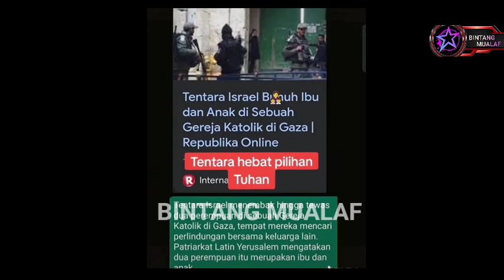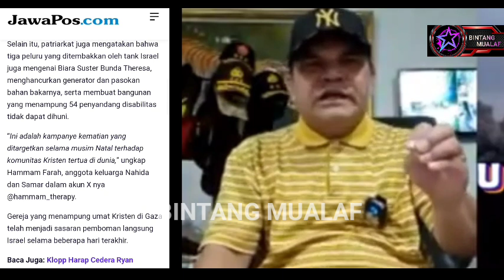UNTUK UMAT KRISTEN INDONESIA, SETELAH LIAT INI MASIHKAH KALIAN DUKUNG ISR43L ?